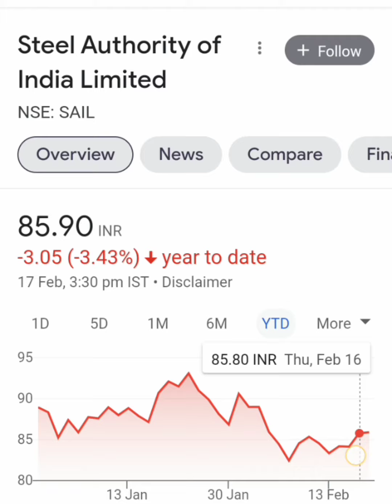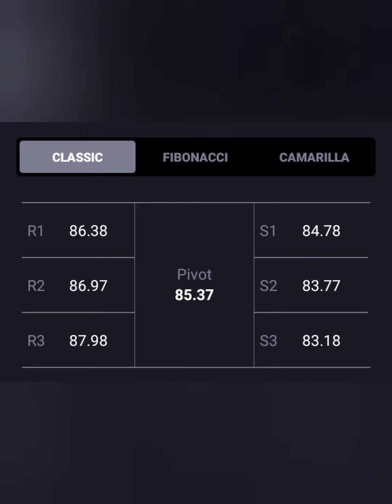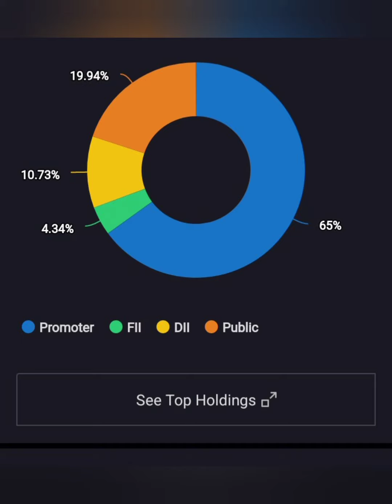💥SAIL LIMITED SHARE 🗞📰LONG TERM या SHORT TERM किस में हैं PROFIT💹आगे KYA करें📊 BUY HOLD SELL